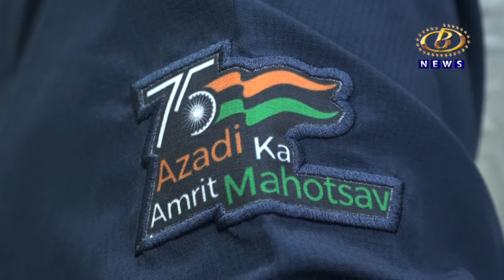नेमबाज ज्ञानेश्‍वरी जयवीर पाटील हिचं खेलो इंडिया युनिव्हर्सिटी गेम्स स्पर्धेत यश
नेमबाज ज्ञानेश्‍वरी जयवीर पाटील हिचं खेलो इंडिया युनिव्हर्सिटी गेम्स स्पर्धेत यश, १० मीटर एअर राईफल स्पर्धेत जिंकलं ब्रॉंझ मेडल